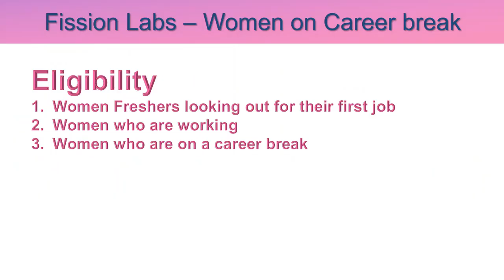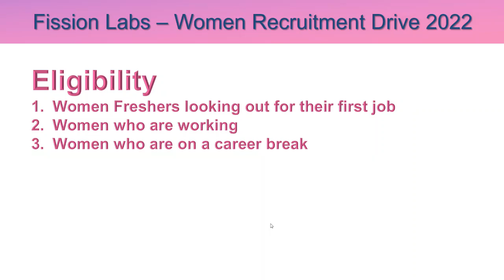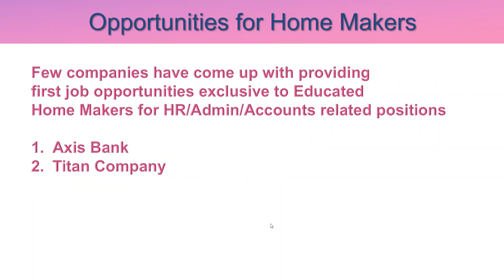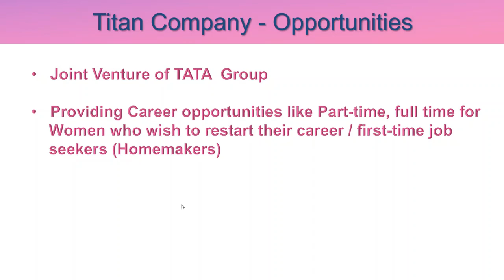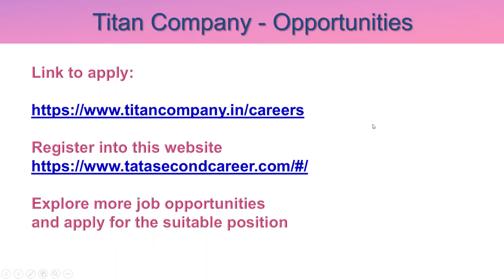women career returnee program 2022 | Freshers | Career Restart | Women Special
Timestamp:

In this video I have shared the following women's drive or women on career break program:
1. Fission Labs
2. GAVS
3. Nagarro
4. Opportunities for Homemakers (Axis Bank, Titan Company)

1. Fission Labs
Eligibility
Women Freshers looking out for their first job
Women who are working
Women who are on a career break

for the following Technology
Java/Node/React/Angula/Vue JS/Automation QA/Salesforce/Dotnet Developers/UI Architect/Java Architect

2.GAVS Women Recruitment Drive 2022(Employee Referral program)
Eligible Criteria:
CS/IT background
B.Sc/B.E/B.Tech
M.Sc/M.E/M.Tech
BCA/MCA

2020/2021 pass out
Walk-in : Date & Time

GAVS Technology Chennai
3. Nagarro – Work from Anywhere
Remote jobs/WFH opportunities

4.Few companies have come up with providing
first job opportunities exclusive to Educated
Home Makers for HR/Admin/Accounts related positions

2.Titan Company - TATA SCIP program

Explore more job opportunities
and apply for the suitable position